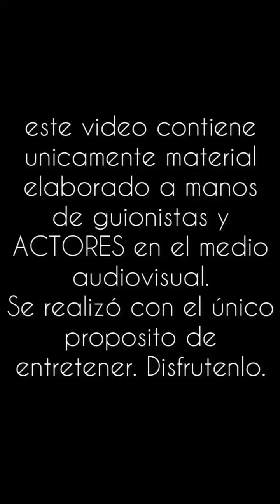brome pesada// no les comemos la salsa de los chorizos a me hermana 😂😂😂